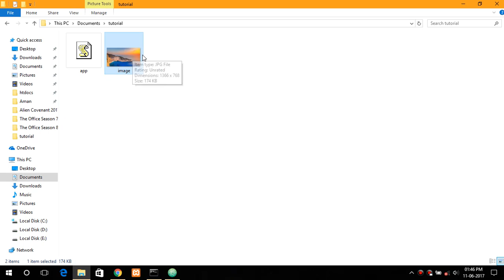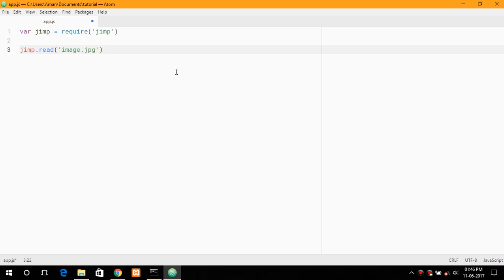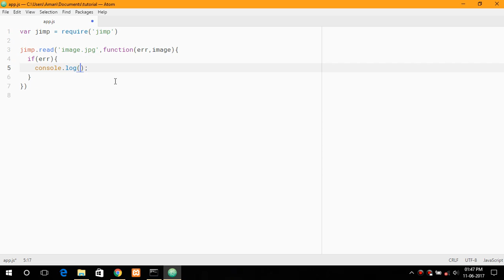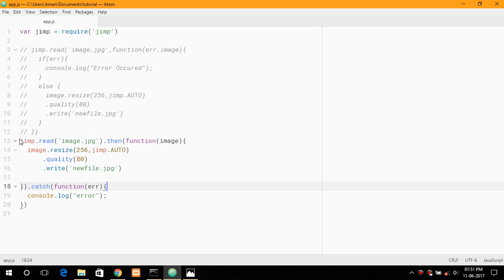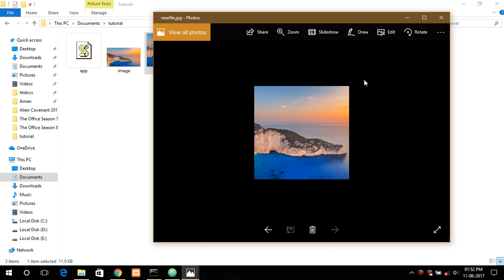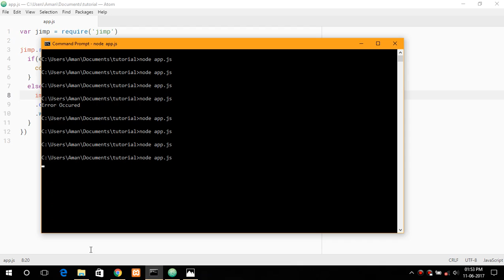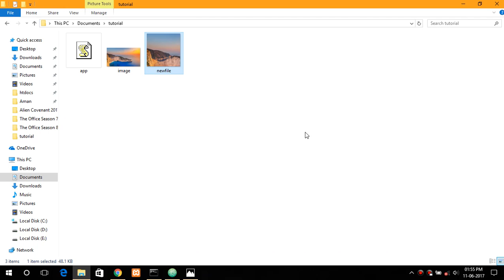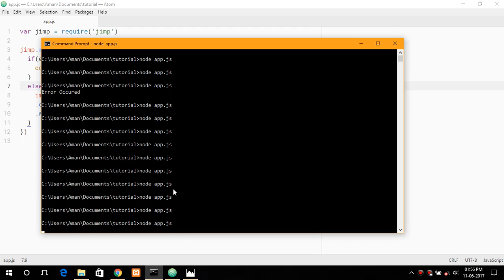Node.js : Image Manipulation or Processing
This tutorial shows you how to process or manipulate images in node.js. For this we will be using 'jimp' module. You can install it by npm.

Jimp is a JavaScript Image Manipulation Program which is an image processing library for node.js written entirely in JavaScript with 0 external or native dependencies.

I consider Jimp the best image processing or manipulation program because it efficient and easy to use module, also it provides a lot of features like resizing images(with resizing algorithms), cropping, scaling adding effects etc.